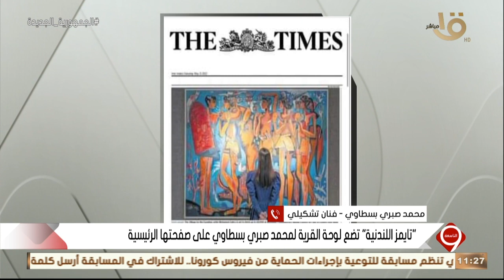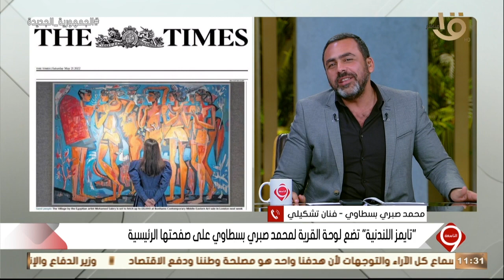التاسعة| محمد صبري بسطاوي: لوحة القرية أؤكد فيها على المصرية وأننا كنا سابقين بلاد كثيرة في التعبير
التاسعة | الفنان التشكيلي محمد صبري بسطاوي: لوحة القرية أؤكد فيها على المصرية وأننا كنا سابقين بلاد كثيرة في التعبير والرمزية